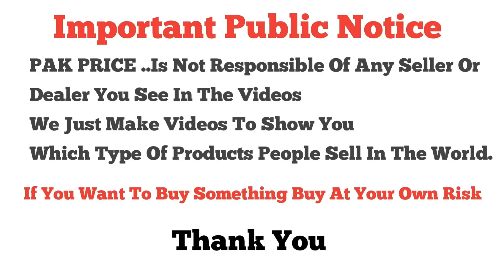Special Price | Pure China Lawn Suits & Embroidered Malmal Dupatta | Embroidered Printed Fancy Suits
Shop Name : Hussian Fabrics
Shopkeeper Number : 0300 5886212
Shop # dg4 Five Brothers Plaza China Market Rawalpindi